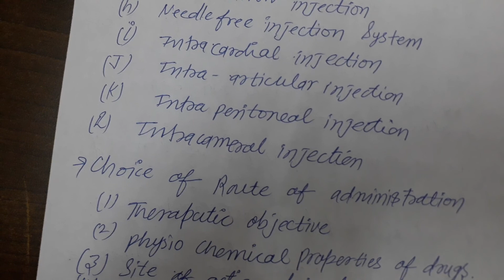ROUTE OF ADMINISTRATION OF DRUGS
MEERA COLLEGE OF PHARMACY, ABOHAR